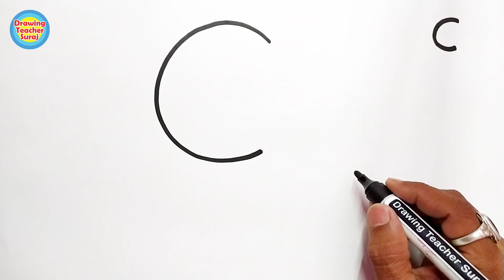Yellow Elephant Drawing From C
1) Pens That i use
2) pens
3) 12 Jumbo Fibre-Tip Colour Markers